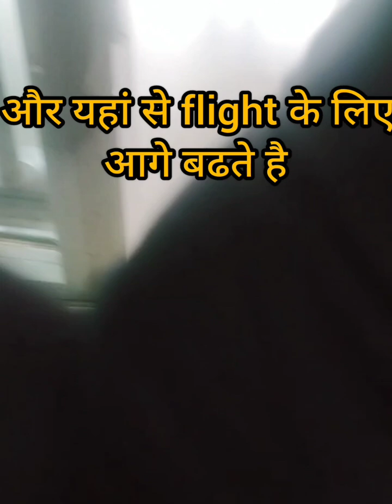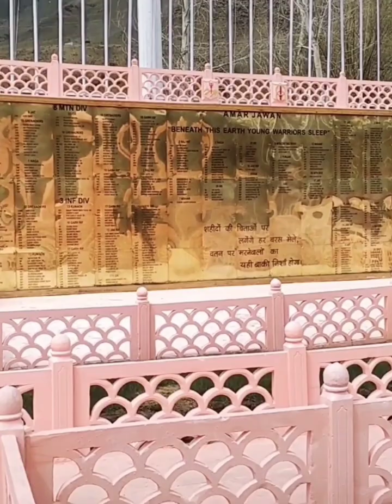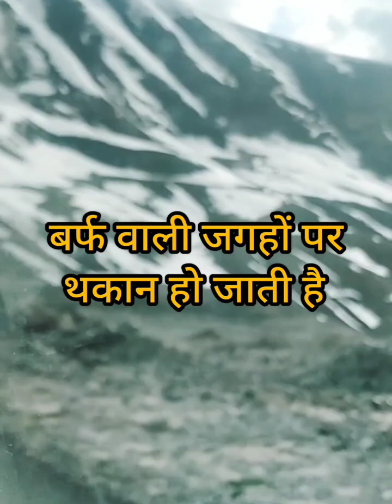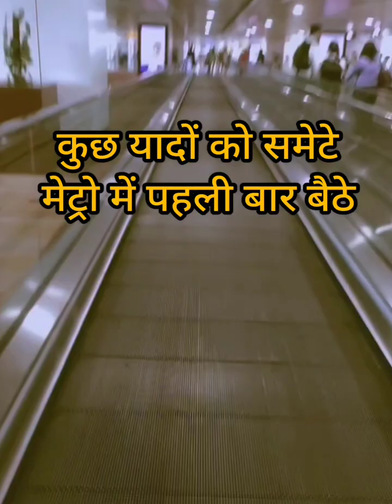हमारी लेह यात्रा✈️🏔️ full video आप सभी के साथshare कर रही हूँ कैसा लगा बताए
भारत में जो लोग वीडियो देख रहे हैं और पसंद कर रहे है उनका बहुत बहुत धन्यवाद 🙏🙏🙏💐💐💐💐💐💐
गांव में शीतला माता पूजन किया